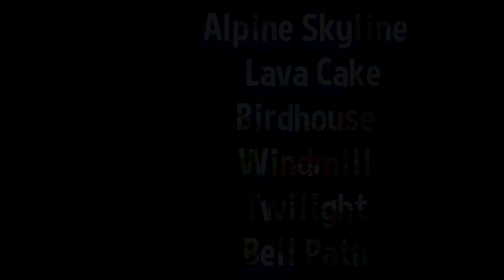Alpine Skyline Lava Cake Birdhouse Windmill Twilight Bell Path - All Version OST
I only upload High Quality Hidden tracks